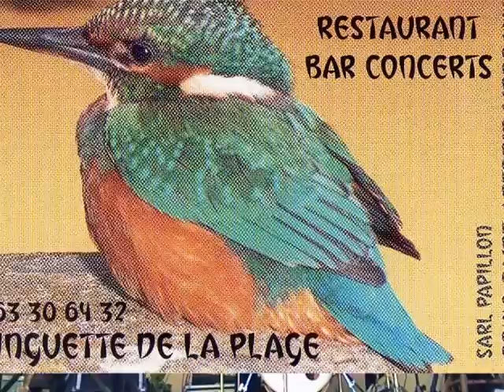Revival (Creedance Clearwater) by Dr Pickup @ Guinguette de la plage, Saint Antonin noble val,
81000 Albi. Friday, 3 July  2020

guitar
Mureila Hofner Standup Electric bass Revival (Creedance Clearwater) by Dr Pickup
@ Guinguette de la plage, 82140 Saint Antonin noble val
drp 66 Guinguette de la plage 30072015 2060 S1 CCR